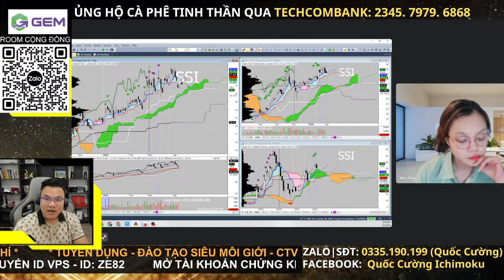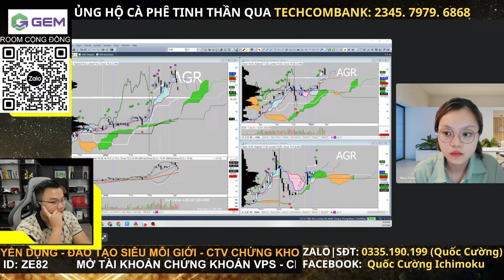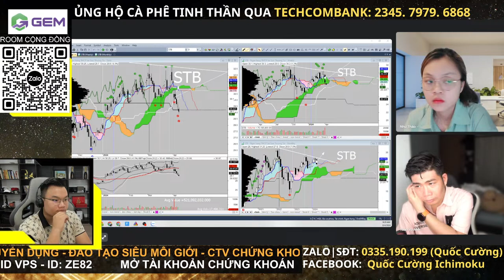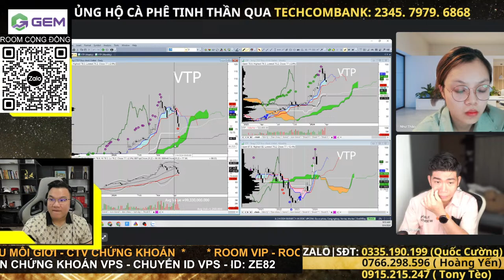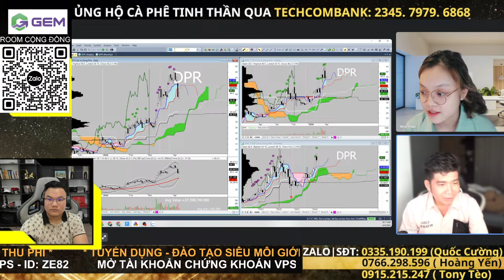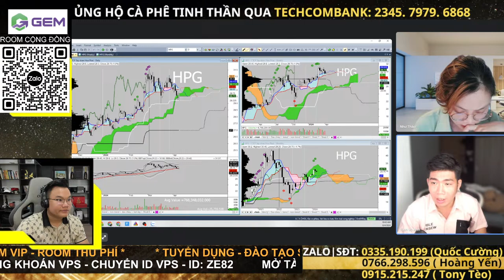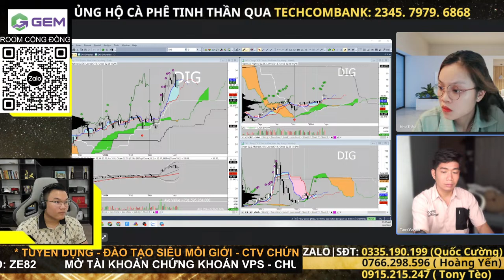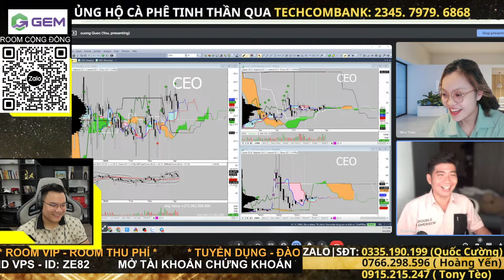Nhận định thị trường chứng khoán hàng ngày | Phân tích vnindex, cổ phiếu tiềm năng hôm nay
Nhận định thị trường chứng khoán. Chương trình nhận định chứng khoán kịch bản khả năng trong dài hạn, trung hạn cũng như ngắn hạn dành đến anh chị hàng ngày. Trong video livestream này Cường và ae ITP cùng anh chị nhận định diễn biến của thị trường chứng khoán hôm nay diễn biến thế nào, khả năng trong ngắn trung hạn trong thời gian tới?

👉 Mời cafe ủng hộ qua stk : TECHCOMBANK- 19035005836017-  Đặng Quốc Cường